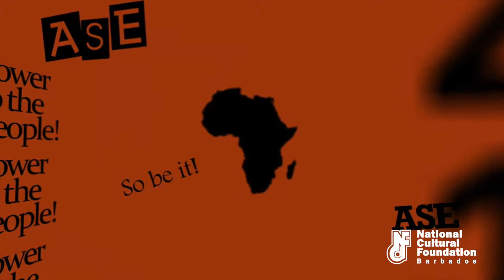The NCF celebrates African Liberation Day with Adrian Green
“African Liberation Day, renamed Africa Day, is observed globally on May 25th. This date commemorates the founding of the Organisation of African Unity (OAU), now known as the African Union, on 25 May 1963. Its charter has sought to improve the living standards of the people of Africa across member states. It is celebrated not just on the African continent, but around the world as the Diaspora is considered the 6th region of the African Union. In recognition of Barbados’ proud status as an integral part of global Africa, we continue to acknowledge the centrality of the 1816 Bussa Rebellion not only to our hard won individual rights and freedoms, but to our shared history, heritage and cultural identity.”